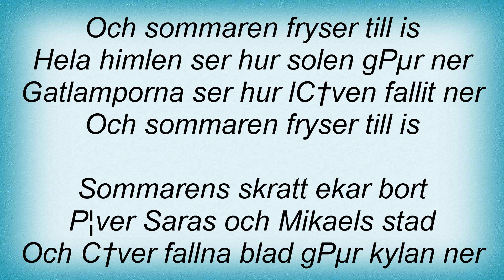Lars WinnerbГ¤ck - Och Sommaren Fryser Till Is Lyrics